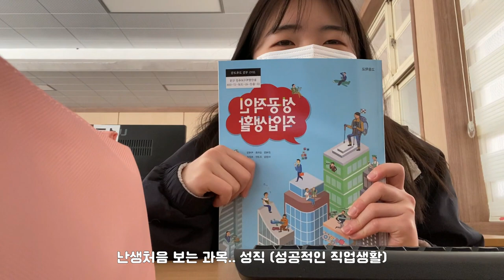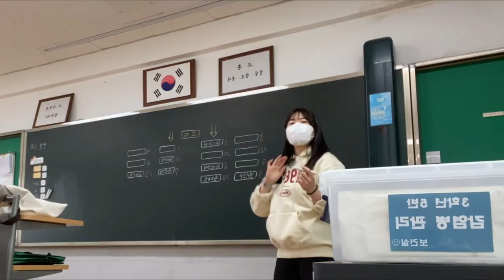[일상로그] 일상VLOG #7 내 일상 브이로그도 사랑해달라구!!😭 내 일상 재미없는 거 나두 알아! 안다고!!! (새학기 브이로그, 확진자 브이로그, 나들이 브이로그)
매월 일상 브이로그를 하나씩 올리려고 했지만 알바 브이로그가 제 채널에 중심인 만큼 일상 브이로그는 뒷전이더라고요. 일상 브이로그를 올리는 큰 이유는 저의 추억을 남기고 위함이 커요. 그래서 여러분들이 알바 브이로그를 기다리는 마음은 알지만 어쩔 수 없이 일상 브이로그를 이렇게라도 하나씩 올릴게요...ㅠㅠㅠ